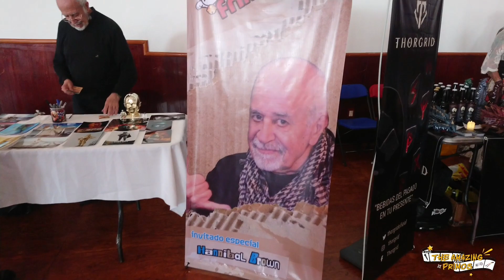Friki Expo 2022- Recorrido Conciertos y Cosplay Music Video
Recorrido por la Friki Expo en la ciudad de méxico CDMX. Canciones de Ricardo Silva y Cesar Franco. Cosplay Music Video con los mejores cosplays de invitados y asistentes de la convención.